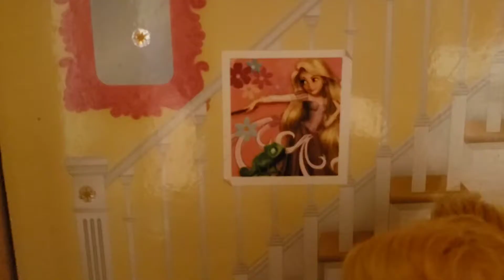For The First Time In Forever With Anna 3 - Barbie Versions